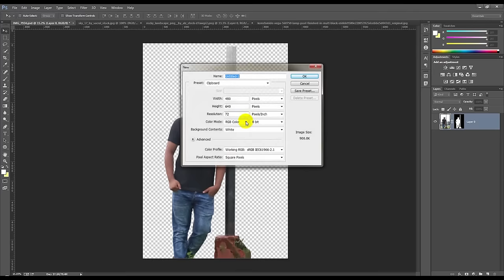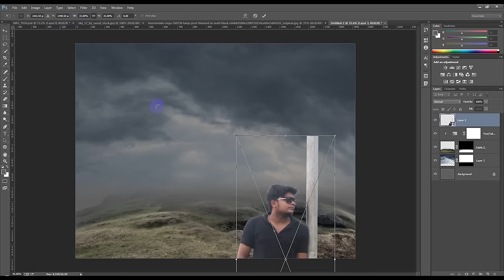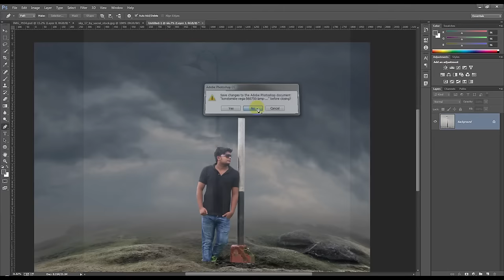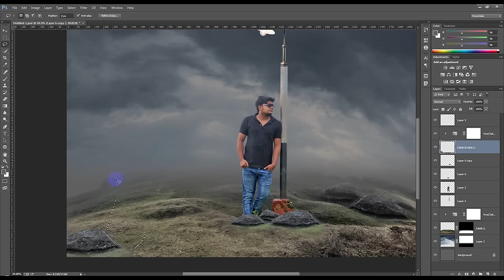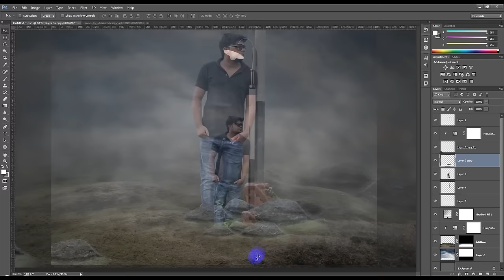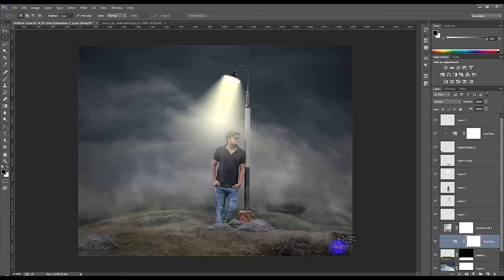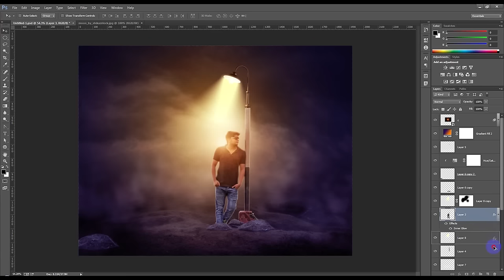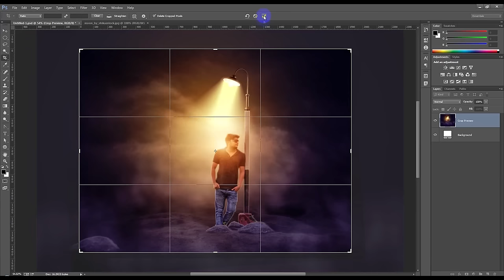Photoshop Manipulation fantasy effects tutorial | Lamppost Light Effect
Welcome to another Lamp Post Light tutorial in Photoshop. In this video I will show you how to create simple and nice looking abstract artworks using a model, some elements and your own created objects.Photoshop Manipulation fantasy effects tutorial | Lamppost Light